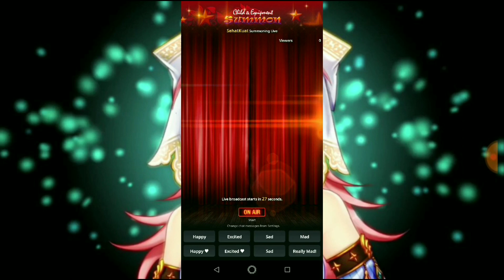Destiny Child Global Summon Try Multi Summon on BlazeBlue Collabs Banner